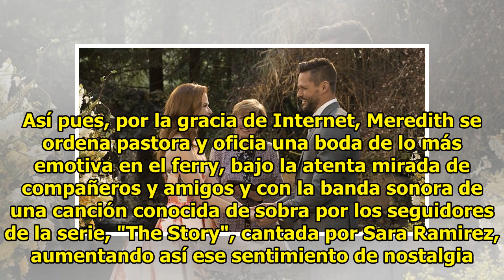[ Anatomía de Grey ] Una boda, un regreso y varias despedidas en el 14x24